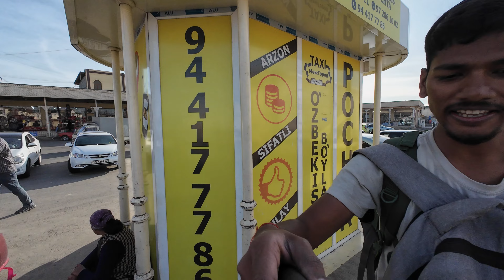Crazy Experience at Samarkand Bus station, uzbekistan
I went from Panjakent rd to Samarkand Central Bus station to catch my bus to Bukhara. All together Crazy events unfolded.